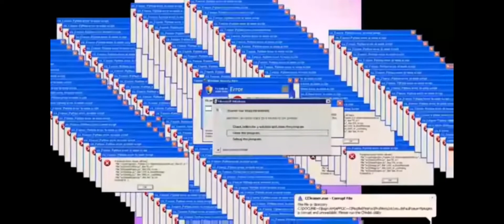JUGANDO EN LOBO SOLITARIO BOOYA NO AGUANTO SE SALIÓ 😂🤣sígueme